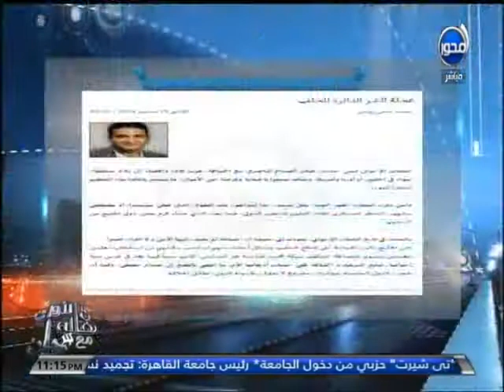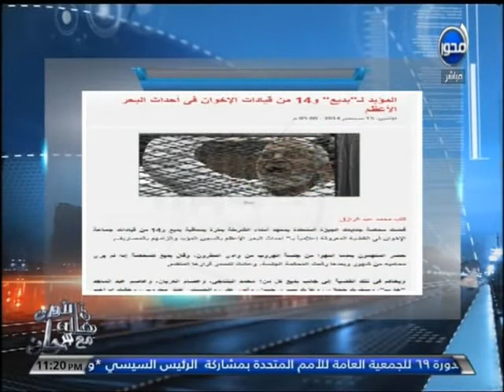شاهد آن الأوان وجدي غنيم الدنيا زي المرجيحة